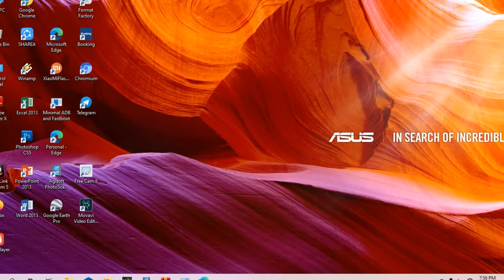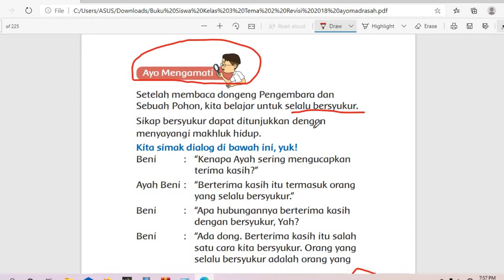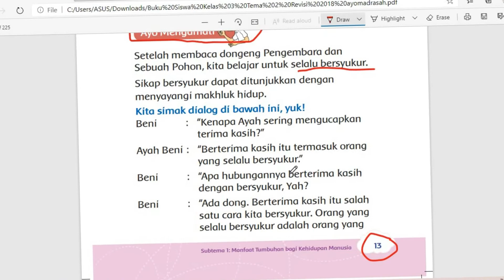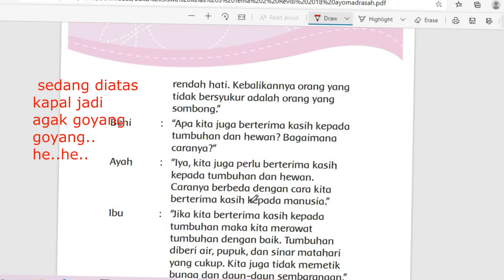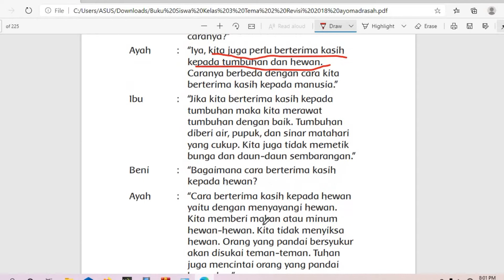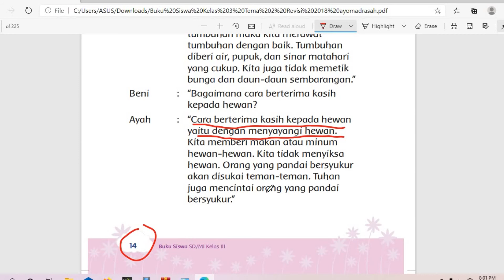kelas 3 tema 2 pembelajaran 2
SDN. 35 OKU